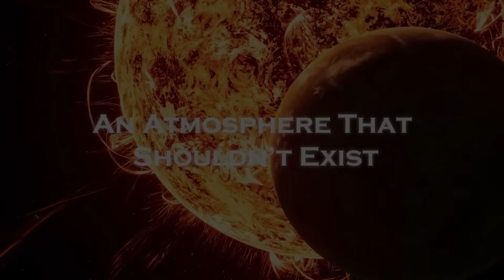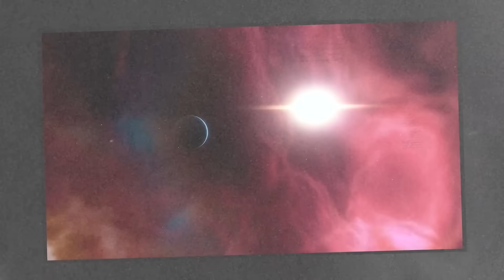James Webb Telescope’s Clearest Image of Proxima B CONFIRMS what WE ALL FEARED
For years, Proxima B has hovered just beyond the edge of certainty—a ghostly figure in the cosmic distance, orbiting our nearest stellar neighbor in the faint, flickering light of a red dwarf star. It was more idea than reality, a statistical blip we dared to imagine as Earth’s twin. A rocky world in the habitable zone, close enough to dream about, but just far enough to be unknowable. Until now. When the James Webb Space Telescope focused its unmatched infrared sensors on this elusive exoplanet, humanity expected clarity. A sharper outline, better spectral data, perhaps a clue about water or atmosphere. But what we received was something else. What we received was confirmation—not of hope, but of fear. Because what the Webb saw in its clearest image yet wasn’t just a planet capable of sustaining life. It was a planet that looked back with its own story, with its own scars, and with signs that it may not be waiting for us… it may already know we’re here.